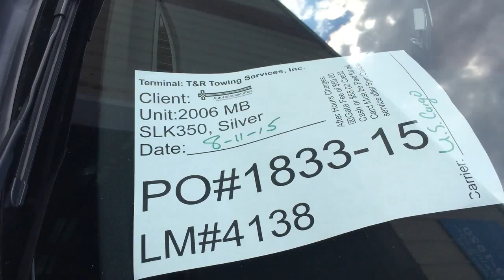PO#1833 15 ARP 08 11 2015 AW